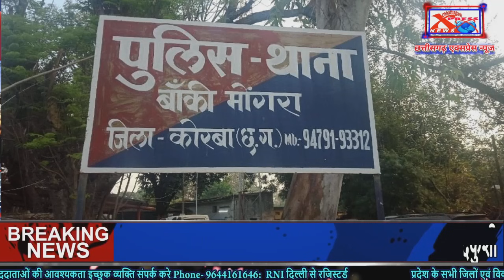कोरबा- पत्नी के मायके से नहीं लौटने पर पति ने कर लिया खुदकुशी Chhattisgarh Xpress News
IMPORTANT NOTE ! : We are not used any self half image. And video we are aware to public . this image only animation and our video is news and educational perpas please video see carefully . this video meaning is education perpus and news on indian language " Hindi" please imidaetly chek. this video this is totaly chek to our news team this safe and secure noth be use self harf image And susidel image  this only for animaton video. this is safe for all age and child

   Thanks
YouTube team